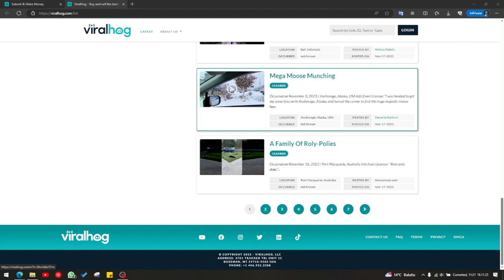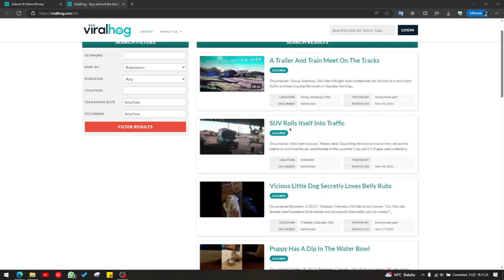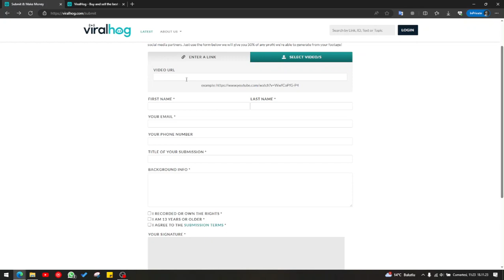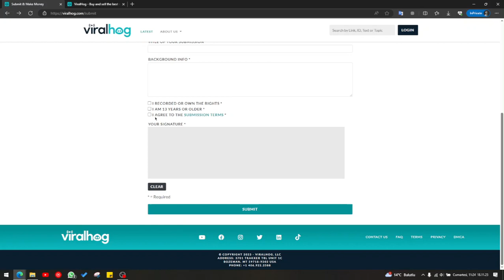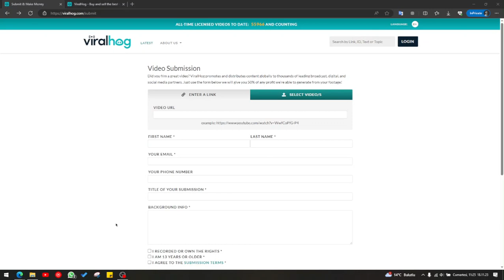Video Satarak Nasıl Para Kazanılır? Telif Hakkıyla Para Kazanın!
Bu videoda sizlere telif hakkı size ait videoları internette satarak para kazanmaktan bahsettim.